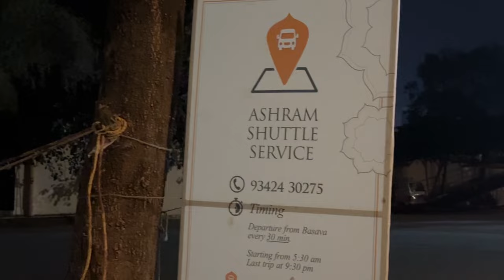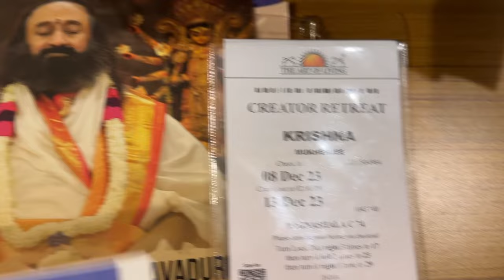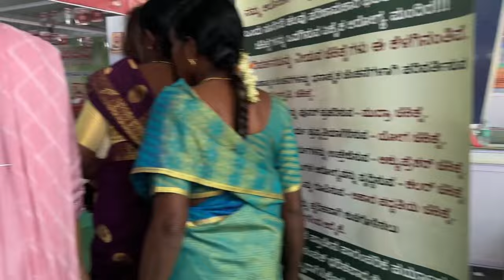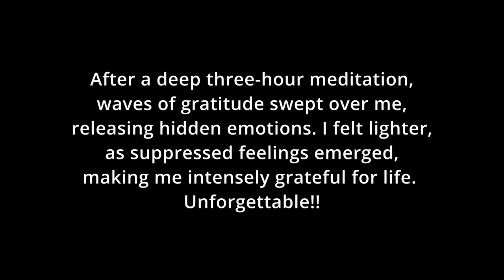AOL Retreat Part 1 | Krishna Mukherjee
A peek into a life changing retreat and what all i do for my spiritual well being. Stay tune for the next part ! Love and light ✨✨